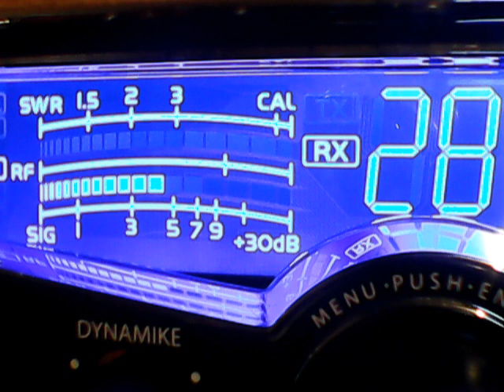DX Blanket,434 Nj,Excalibur,2 Guns,Dirtyman,773 Moonshiner,66 Tobacco fields lol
DX TUESDAY,2 PILL Tuesdays,yea,everybody has a 2 pill lol,6/26/18